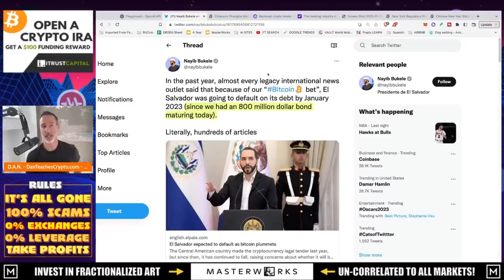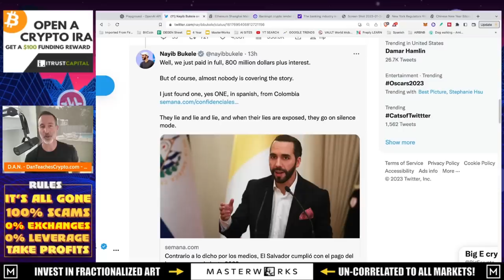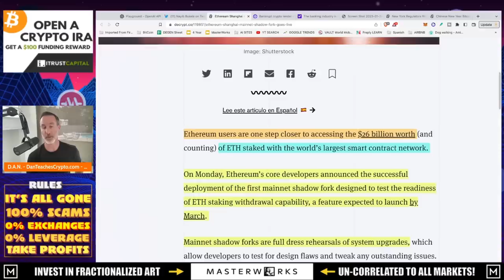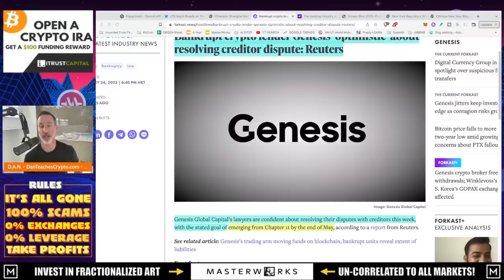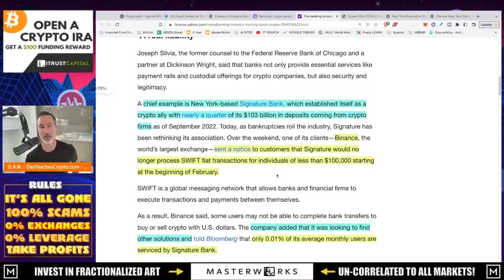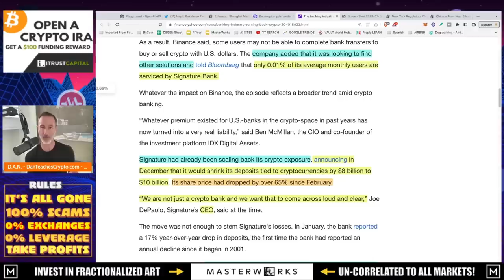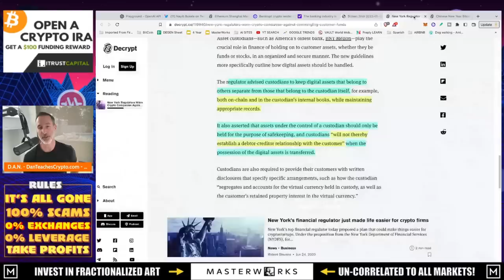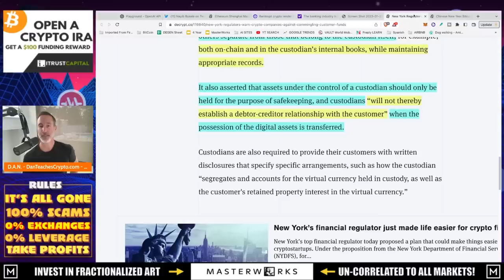EL SALVADOR BITCOIN INVESTMENT PAYS OFF BIG! BANKS REFUSE TO SUPPORT CRYPTO - SEE WHAT HAPPENED!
EL Salvador just paid off it's 800 million dollar loan that the IMF stated would bankrupt them AND NOBODY COVERS IT! Plus, banks start distancing themselves from crypto users and here's why...

●▬▬▬▬▬▬CRYPTO ESSENTIALS▬▬▬▬▬▬▬●

●▬▬▬▬▬▬▬▬FOLLOW D.A.N.▬▬▬▬▬▬▬▬▬▬●

●▬▬▬▬▬▬▬▬STRATEGIES▬▬▬▬▬▬▬▬▬●

●▬▬▬▬▬RECOMMENDATIONS▬▬▬▬▬●